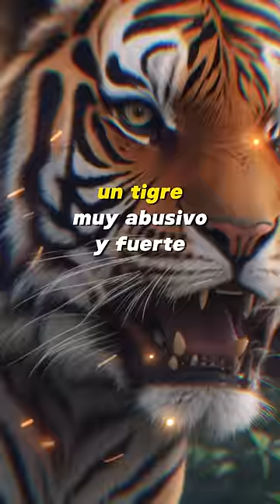El Tigre Abusivo 🐯 Y El Cuervo Inteligente